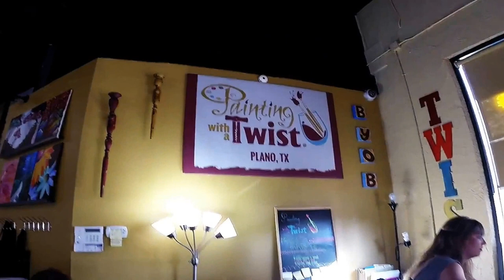Painting with a Twist - Plano, Texas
Celebrating my parents 56th wedding anniversary with friends and family.  Good times~!